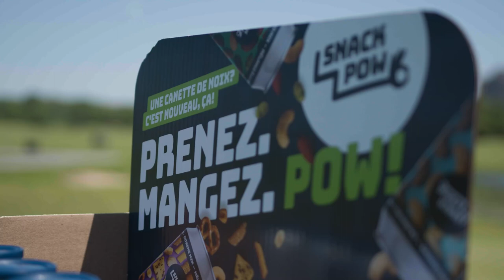La série Snack Pow - Capsule 4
La série Snack Pow, c’est une série d’épisodes où l’on présente des défis à des golfeurs expérimentés et semi-expérimentés, mais surtout à des golfeurs qui ont du plaisir! Les défis sont présentés en 3 étapes qui doivent être réalisées le plus rapidement possible.

Dans l’épisode de cette semaine, c’est la joueuse professionnelle Valérie Tanguay que nous avons l’honneur de mettre au défi!

La série Snack Pow est une série de vidéos tirée des épisodes de l'émission Sortez, golfez sur la route présentée sur les ondes de TVA Sports.

Merci au Golf Exécutif Montréal de nous avoir accueilli pour ce tournage!⛳️